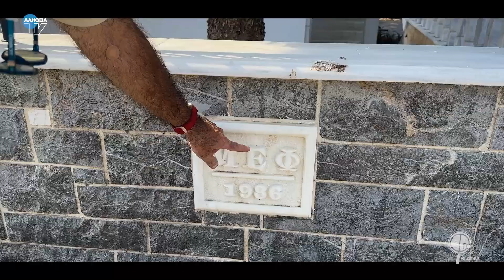Φτου & Βγαίνω - Στην οδο Κωνσταντίνου Τσουρή